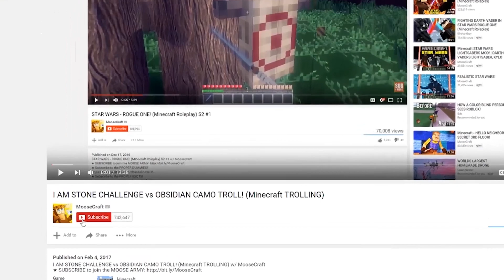THOR IN ROBLOX! (Roblox Superheroes)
THOR IN ROBLOX!  (Roblox Superheroes) w/ MooseCraft

Musical.ly ➽ @MooseCraftLife

If you'd like to see more Roblox videos such as the one you just watched or more funny moments for roblox obby, tycoon, roleplay, and much more, be sure to click Subscribe for daily Roblox Videos! :D